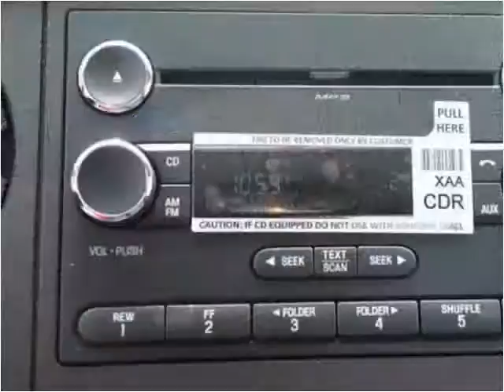2016 Ford F-550 New Cars Manassas VA